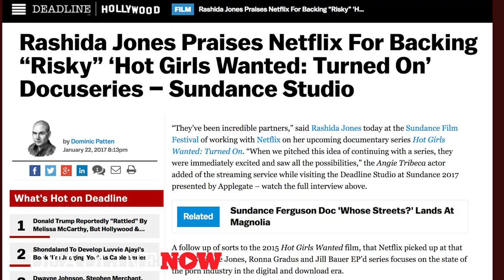​Abstract: The Art of Design Review - Morgan Neville